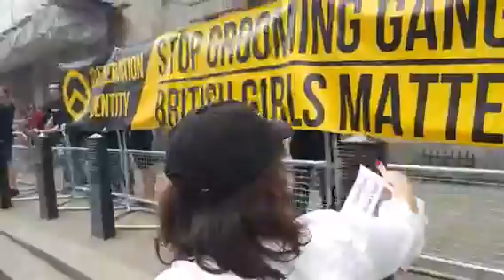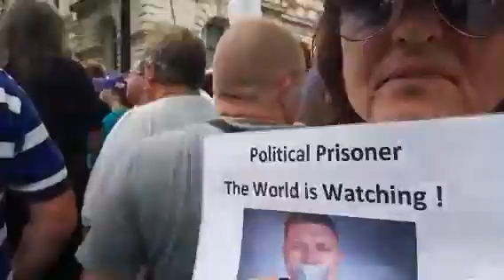2018-06-09: BasedAmy - FreeTommy: London (Part 4)